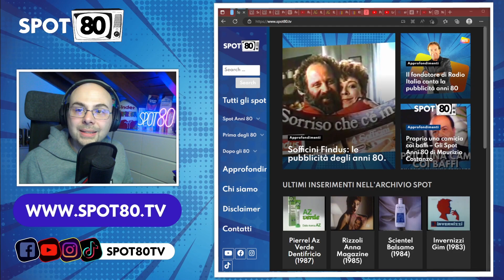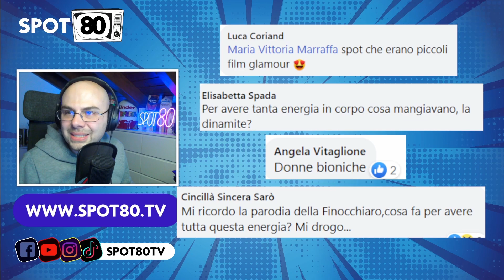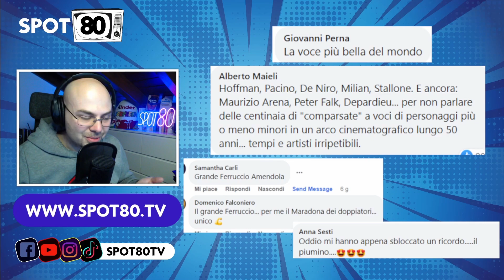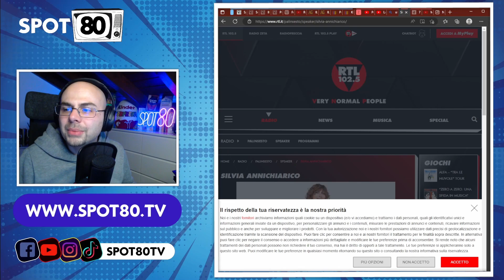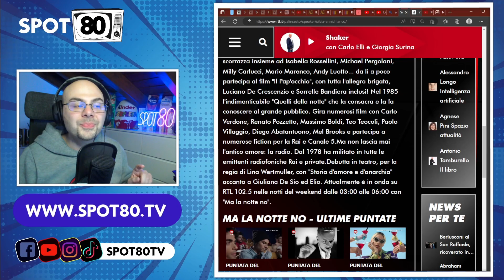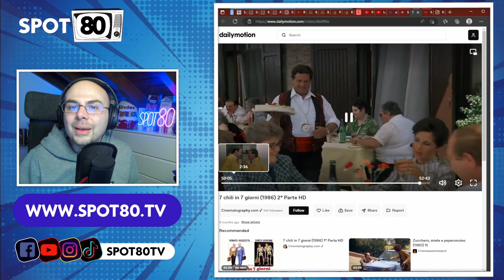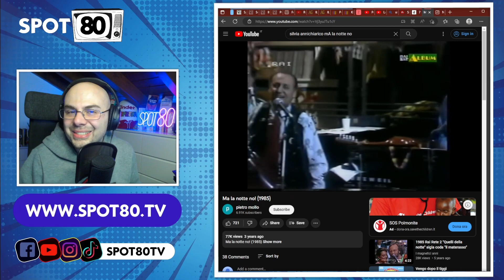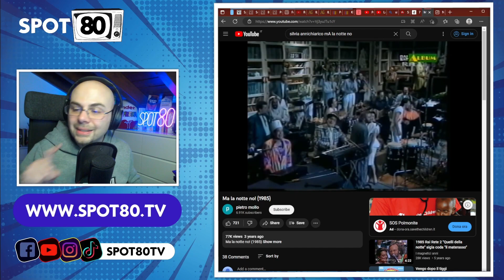Curiosità e commenti sugli Spot Anni 80 - Episodio 14 - Aprile 2023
Nuovo appuntamento dedicato alle curiosità più disparate sugli Spot Anni 80. Parto dai vostri commenti per scoprire tutto sulle nostre pubblicità del cuore.

Ogni giorno pubblico uno Spot Anni 80 (ma anche fine 70 o inizio 90, se ha un mood “80s”). Periodicamente pubblico approfondimenti sulla Pubblicità Anni 80.

Se vuoi supportarmi fai una donazione. Se fai una donazione Premium ricevi in regalo una esclusiva maglietta ispirata alla Pubblicità Anni 80.

Spot 80 pubblica contenuti sulla Pubblicità Anni 80, 7 giorni su 7.